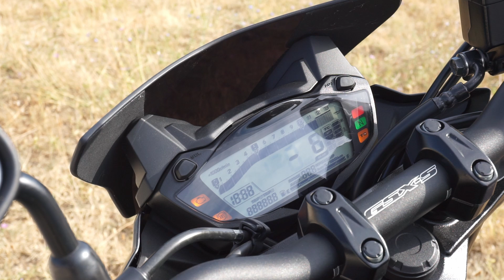SUZUKICHALLENGE2019 Yugen: la Multipower Mangiacurve!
Eccomi finalmente alle prese con il test ride di questa Yugen! Fatemi sapere nei commenti le vostre impressioni, io ho faticato a trovare difetti tangibili in questa Suzuki. BUONA VISIONE!
COLLABORAZIONI:
LA MIA MOTO:
-Yamaha FZ6 N (S1): 600cc, 4 cilindri, 98CV. Scarichi Mivv.
IL MIO ABBIGLIAMENTO:
LA MIA ATTREZZATURA AUDIO/VIDEO
-Action cam principale (GoPro)
-Action cam (GoPro) secondaria
-Microfono (buono)
-Adattatore mic
-Microfono (Lavalier) economico
-Supporto Gopro per casco
-Fotocamera Digitale Mirrorless